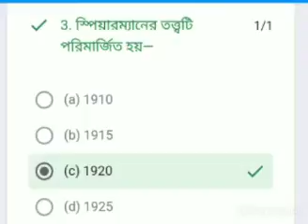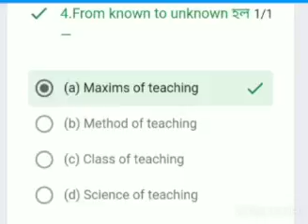প্ৰাইমাৱি টেট :বিষয়:-শিশু মনস্তত্ত্ব